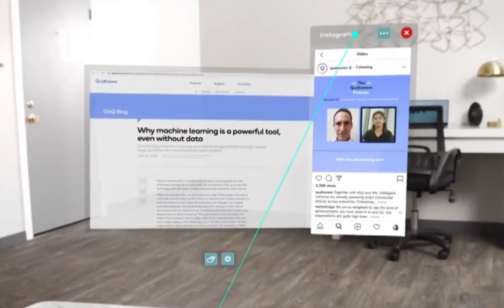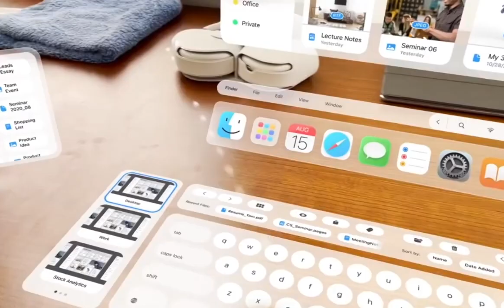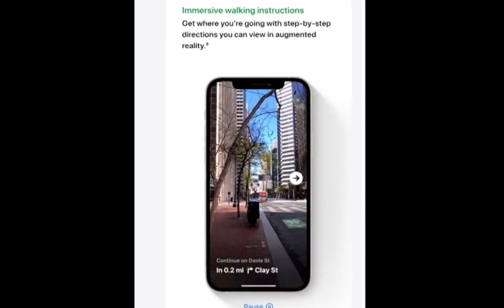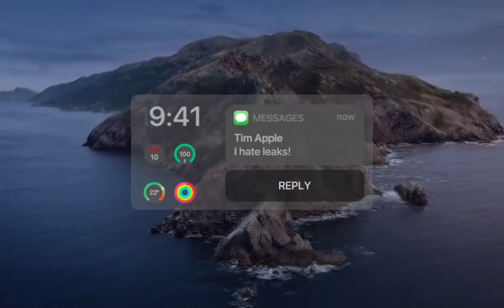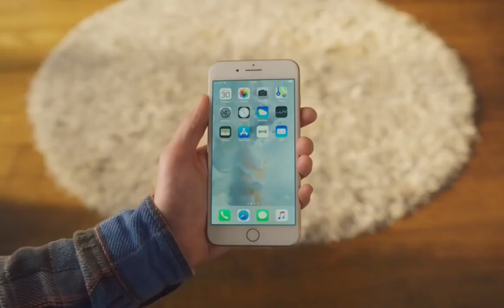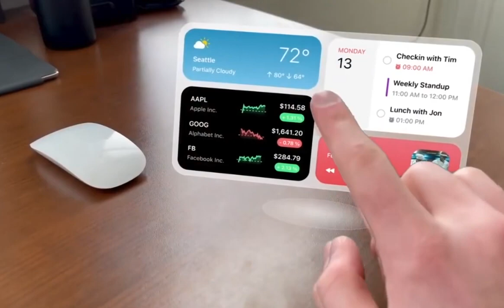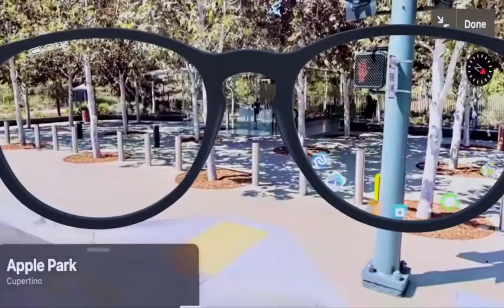Why Apple's NEW $499 Glasses Is So Special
Why Apple's NEW $499 Glasses Is So Special! The New $499 Apple Glasses Apple Just Unveiled Their New $499 Glasses! What Makes Apple's New Glasses So Good? In this episode of Techie World, we go into this new revolutionary iglasses.

👉 10 Cheap Gaming PC Accessories You NEED For Your Computer Desk (Best & Coolest Tech Gadgets 2021)

Techie World is a tech channel that covers coolest gadgets and accessories that you can buy from Amazon. From the amazing top 10 inventions to the latest gadgets to the coolest pc accessories, Techie World is your source for daily tech news. Perfect for tech junkies who want to keep updated with the latest gadgets, tech deals and tech accessories, we cover them all. You won't believe some of these coolthings that actually exist!